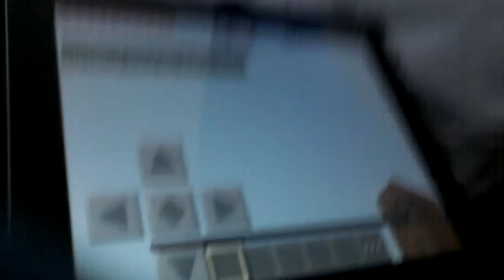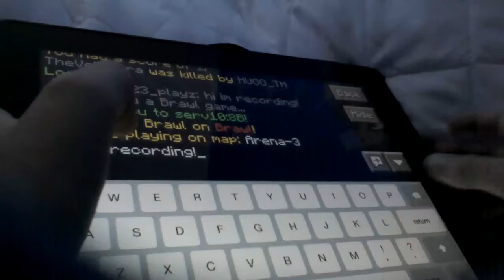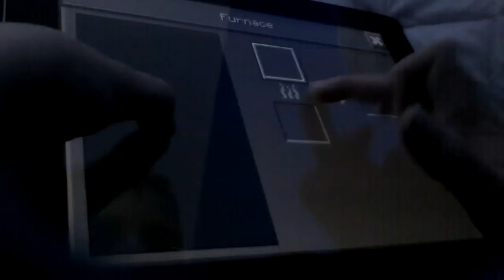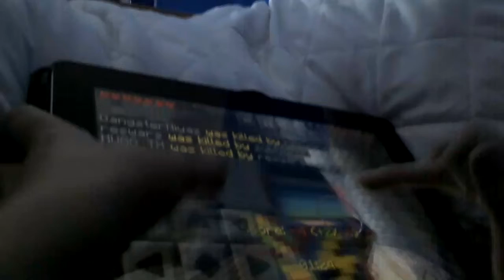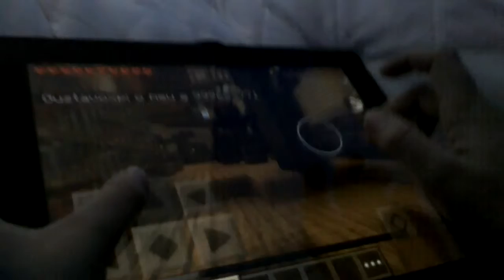Minecraft PE | Hipixel Pocket Alpha | Brawl | #1